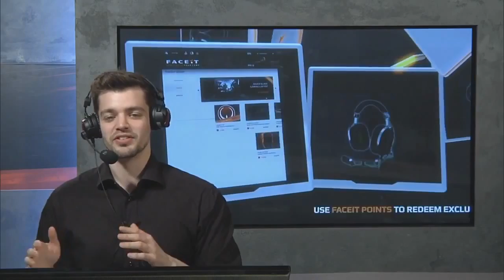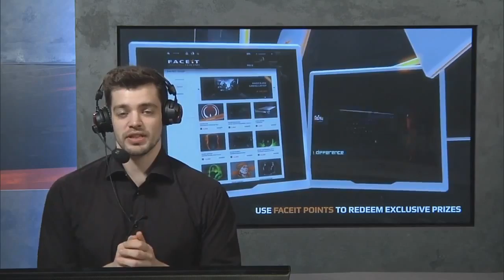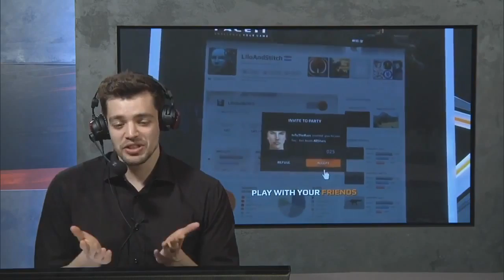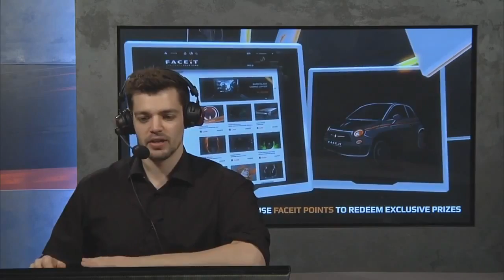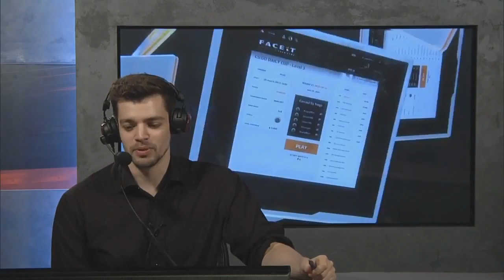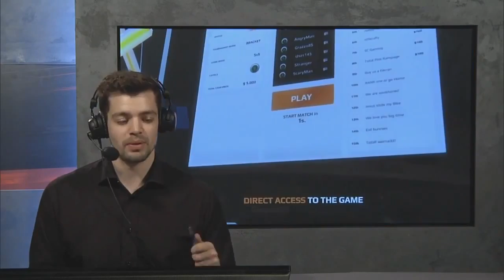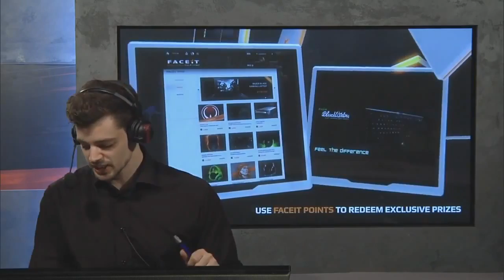CS:GO VODS | ASD vs CLAN MYSTIK - GSL Egamingbets Cup - Group B